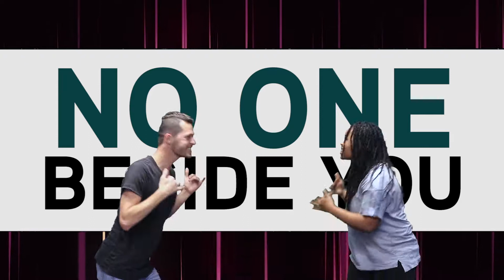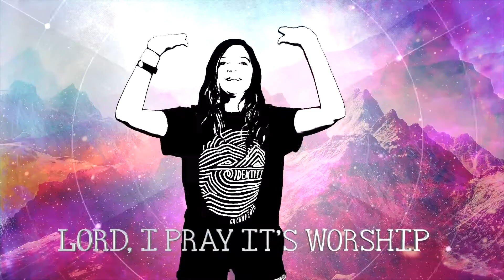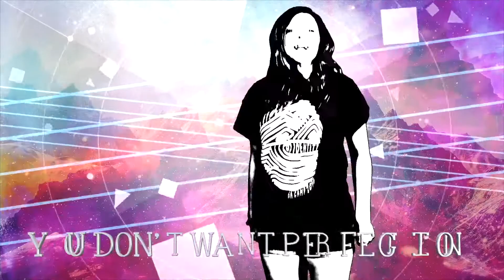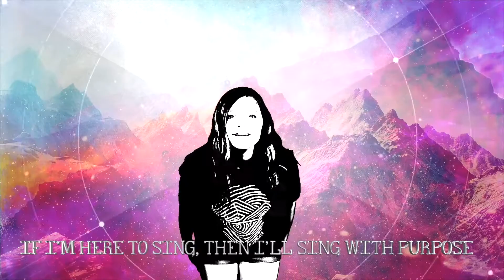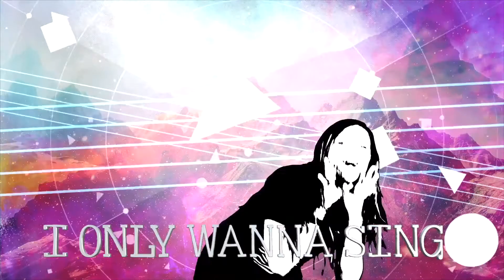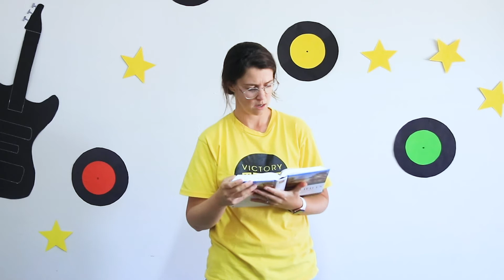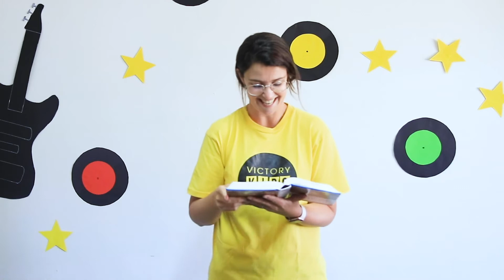Victory Kids Church Online | Sing - Week 1 | Fearfully and Wonderfully made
VICTORY KIDS CHURCH ONLINE JBAY | Psalms | Sunday November 1

We are in our brand new series called "SING." and in this Episode your kids will learn more the book of Psalms, and how fearfully and wonderfully God created your Kids! It's an action packed service filled with Games, Praise and Worship, and Bible Story time - plus lots of fun! Join us, have some fun and enjoy your time with Jesus!

Thank you, @planetshakerstv for "Endless Praise."
Thank you, @youngandfree  for "Only wanna sing."